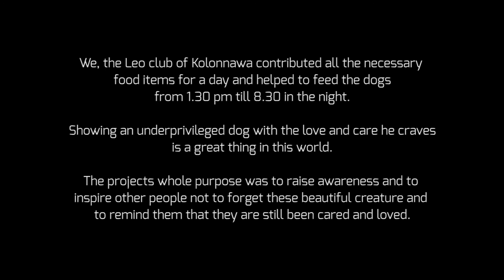Operation HIFE - Hunger is for everyone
Researchers have studied how a dog’s body organs and biochemistry are disrupted by various lengths of time of starvation.
Nutrition is a critical component in dog wellness and behavior.
Each and every nutrient in a dog’s food has a purpose, so what happens without proper nutrition is animals won’t be able to maintain muscle tone, build and repair muscles, teeth, and bone.
A proper meal a day is important not only for humans and also to stray to avoid getting weak & getting body organs disrupted and malnutrition problems.

Mr. Nihal, is a person who has been feeding stray dogs in Sri Lanka for the past 13 years. For many street dogs, they may never know the luxury of a simple drink of water, or a small plate of food. Starting from 1.30 pm, till about 8.30 pm he has been feeding 13 KG of cooked rice with other relevant nutrition’s to a total number of 120 dogs each day.
What happens without proper nutrition is animals won’t be able to maintain muscle tone, build and repair muscles, teeth, and bones. In order to relieve their hunger for a day, we, the Leo club of Kolonnawa contributed all the necessary food items for a day and helped to feed the dogs from 1.30 pm till 8.30 in the night.
Since animals cannot talk nor to express their feelings it is important that we help the strays and to show them that they are been cared.
Showing an underprivileged dog with the love and care he craves is a great thing in this world. The projects whole purpose was to raise awareness and to inspire other people not to forget these beautiful creature and to remind them that they are still been cared and loved.

From Planning to implementation till the production of the video was done by Leos of Leo Club of Kolonnawa.